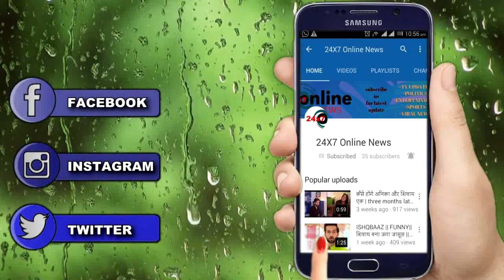DIVYA DRISHTI|| रोमी और दिव्या मिलकर देगें इस बड़े खेल को अंजाम पिशाचिनी को मिलेगी मात